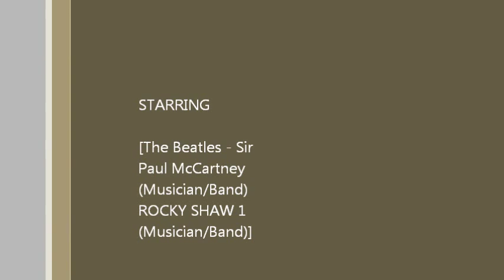iPhone Upgrade Program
The Beatles - Sir James Paul McCartney (Director) Sir Paul McCartney (Musician/Band) Ian James Shaw (Songwriter) ROCKY SHAW 1 (Musician/Band)